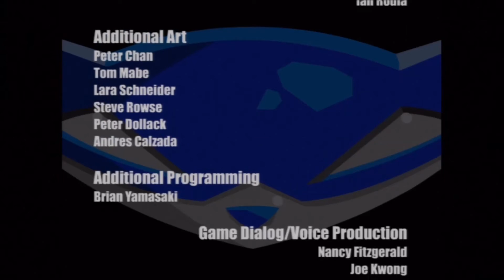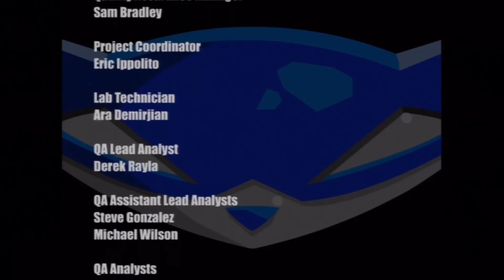Sly Cooper And The Thievius Raccoonus Walkthrough Gameplay - Part 15 BONUS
Hello Mates!
Welcome to a Sly Cooper 1 walkthrough!
There is NO COMMENTARY in this video!

I record with a HDPVR 2 Gaming Edition (On PS3)
I record with fraps! (On PC)

"Sly Cooper and the Thievius Raccoonus The Sly Collection walkthrough part 15"
"Sly Cooper and the Thievius Raccoonus The Sly Collection lets play part 15"
"Sly Cooper and the Thievius Raccoonus The Sly Collection let's play part 15"
"Sly Cooper and the Thievius Raccoonus The Sly Collection walkthrough"
"Sly Cooper and the Thievius Raccoonus The Sly Collection playthrough"
"Sly Cooper and the Thievius Raccoonus The Sly Collection gameplay"